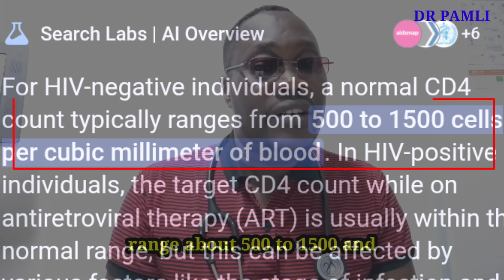HIV Stage 3 Symptoms You Should Never Ignore | WHO Clinical Guidelines Explained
In this video, Dr. Pamli breaks down the key symptoms and opportunistic infections seen in WHO HIV Clinical Stage 3. Learn about conditions like severe weight loss, chronic diarrhoea, oral thrush, tuberculosis, and more.
TIME STAMP
00:00 – Introduction: Welcome by Dr. Pamli
00:32 – What is WHO Clinical Stage 3 of HIV?
01:37 – Severe Unexplained Weight Loss
02:39 – Chronic Diarrhoea (Over 1 Month)
04:11 – Persistent Fever (Over 1 Month)
05:57 – Oral Candidiasis (Thrush)
06:22 – Oral Hairy Leukoplakia
07:24 – Pulmonary Tuberculosis (TB)
04:41 – Severe Bacterial Infections
08:38– Necrotizing Ulcerative Gingivitis/Periodontitis
09:32 – Unexplained Anaemia, Neutropenia, Thrombocytopenia
10:14 – Quick Recap: Why Stage 3 is Critical
10:43 – Closing Remarks by Dr. Pamli